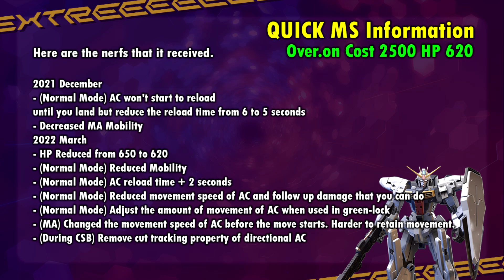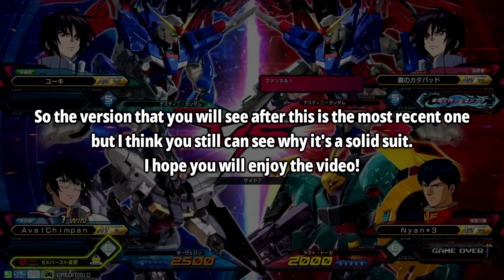EXVS2.XB | Is Over.on Still Good After 2 Nerfs?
⚠️No in-game audio due to the limitations of the capture device
⚠️Gundam Extreme Vs 2 XBoost is currently only available at the Japanese arcade (2023)
One of the suits I've been wanting to cover for a while!
Over.on is definitely one of the more interesting 2.5k MS from Xboost.
So how's it doing after 2 nerfs that it got? Let's check it out.